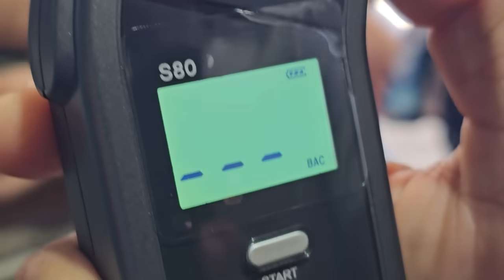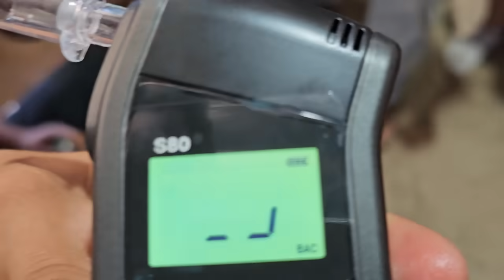La prueba que todos estaban esperando la de don Pululo. Será que la Zarca se las hecho?